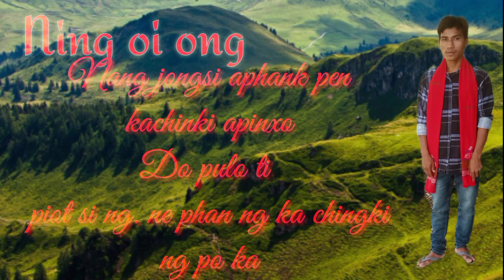karbi kangching hip whatsadd et ates ning ke oi sorry